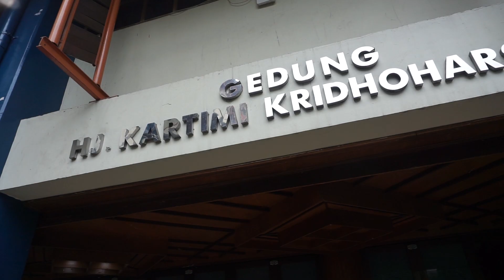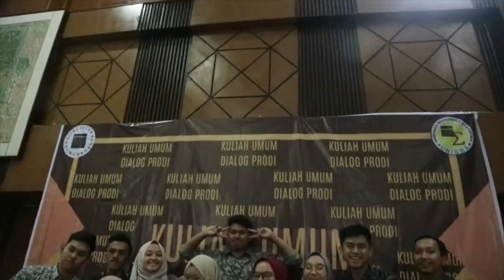Kuliah Umum dan Dialog Prodi 2019 - Himasta Unisba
Hallo guys!
Video kali ini adalah Kuliah Umum dan Dialog Prodi 2019 dengan mengangkat tema "Importance of Statistics in Different Fields" bertempat di Aula Unisba.

Selamat menyaksikan 😘😘